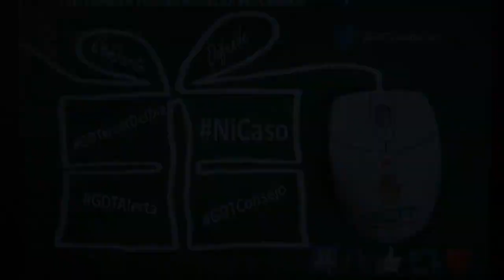Día de Internet con Chema Alonso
Consejos de Chema Alonso en el Día de Internet.